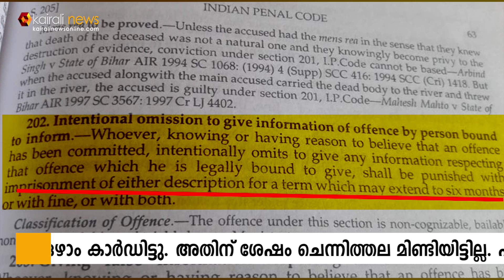എട്ടാം കൂലി പോക്കറ്റിലിട്ട് നടക്കുന്നത് 6 മാസം തടവ്ശിക്ഷ ലഭിക്കുന്ന കുറ്റമാണ് സെന്‍ കുമാര്‍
എന്തെല്ലാമാണ് കുറ്റകൃത്യങ്ങള്‍.? മറ്റ് ആരെക്കാളും നന്നായി ഈ ചോദ്യത്തിനുളള ഉത്തരം മുന്‍ ഡി ജി പി സെന്‍കുമാറിന് അറിയാം. കുറ്റം ചെയ്യുന്നത് മാത്രമല്ല, കുറ്റത്തിന് കൂട്ടുനില്‍കുന്നതും കുറ്റകൃത്യമാണ്.